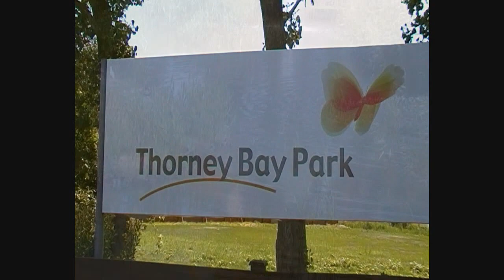Thorney Bay Caravan Park Canvey Island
This is the second Video on Canvey Island, err just look at it and make your own mind up...